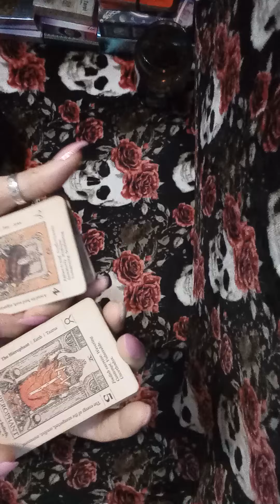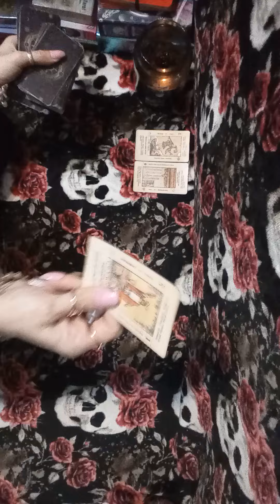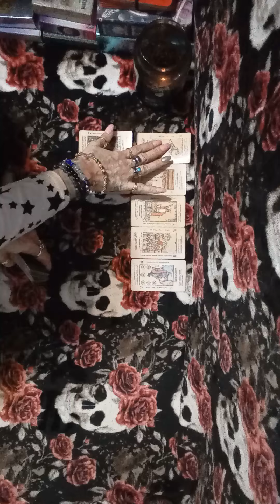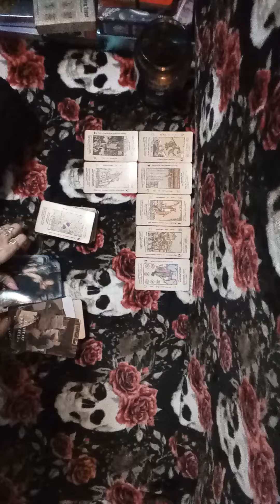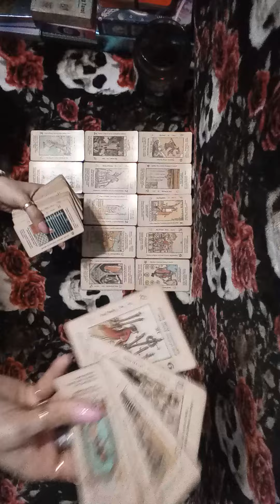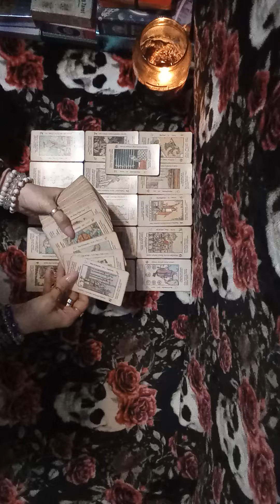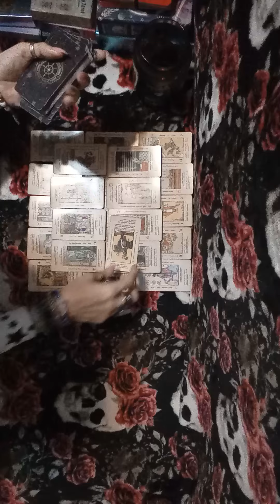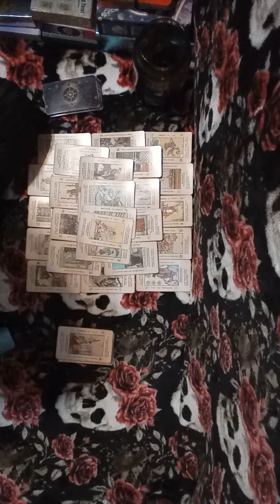🧿 Karmies doin black magic🪄 on ur purpose thank God ur protected but their not 😳😬👀⚰️↩️